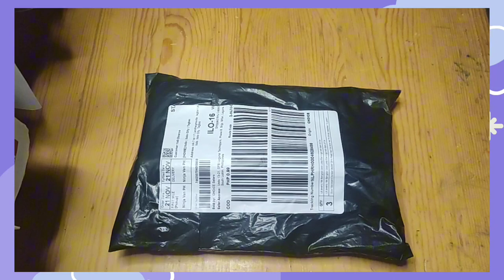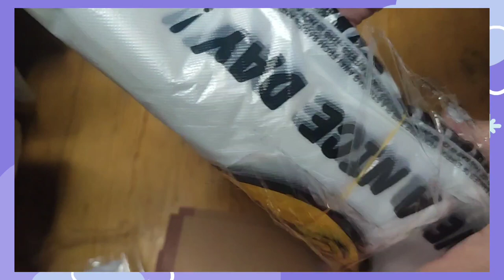3 items for 0.99 pesos only? UNBOXING ydiaries ||YNZ VLOGS 4.0